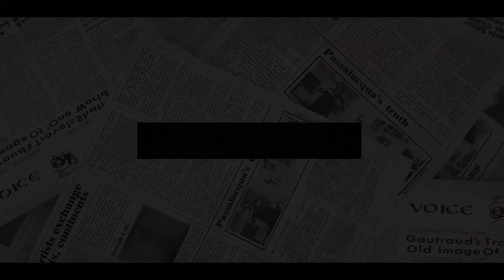FURY! CEO Of Republic SLAPS In Harry & Meg’s Face For Not DITCHING HRH Titles That BELONG To Britain